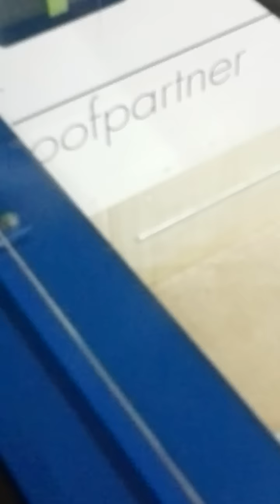Genk - STANDARD Saison 2014/2015 (09/11/2014) Ultras Inferno 1996